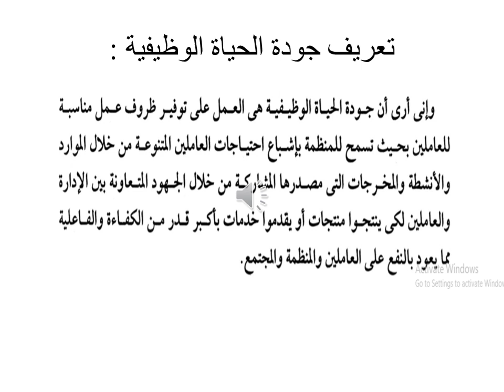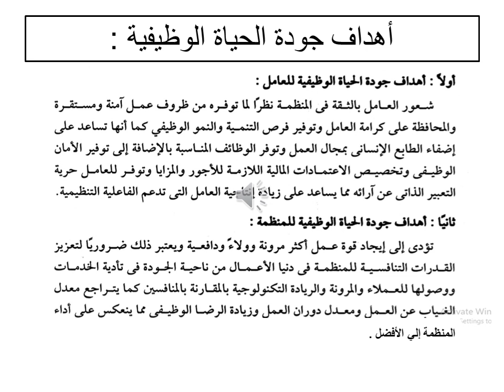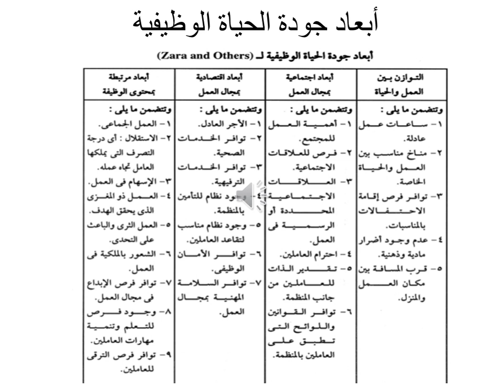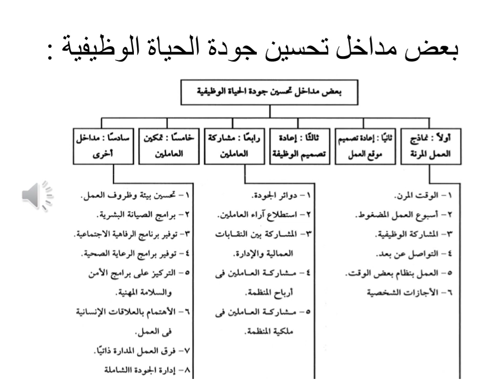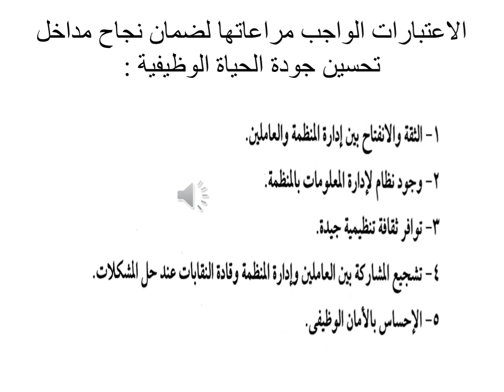تخصص الموارد البشرية - مادة إدارة الموارد البشرية - د/ عادل الزيادي- 02